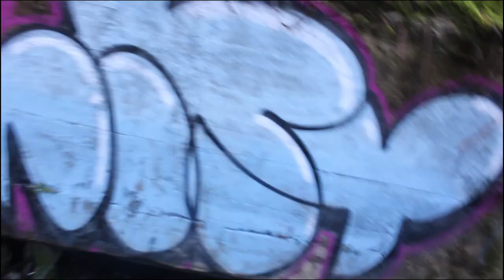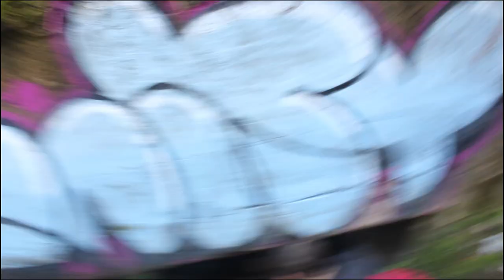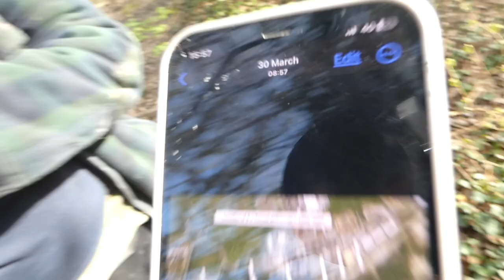R.O.F 53// EP2// WE WENT IN IT